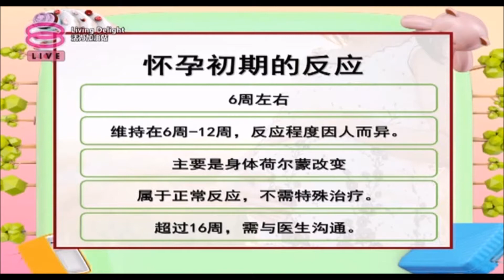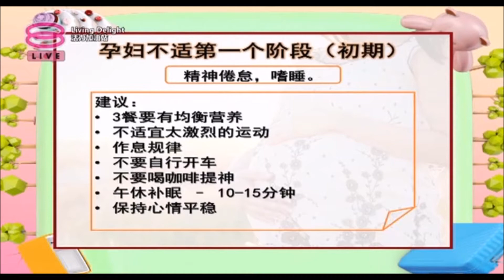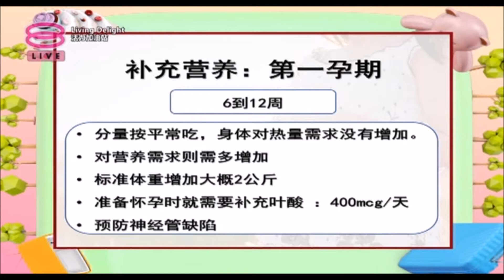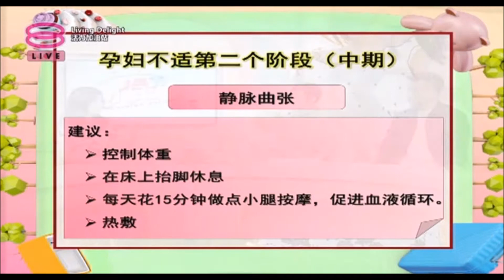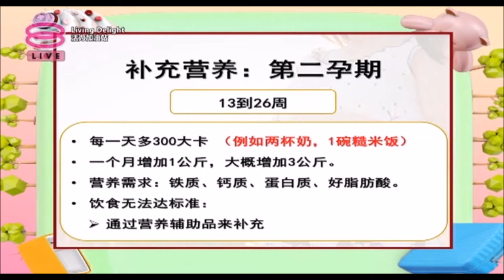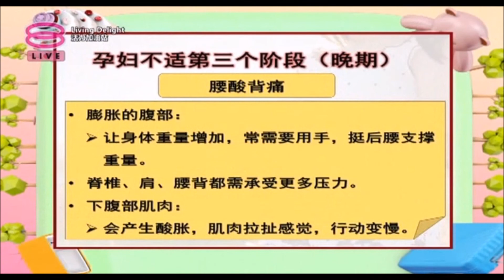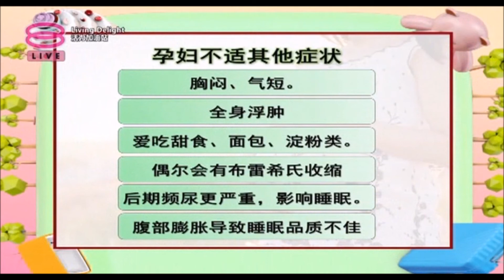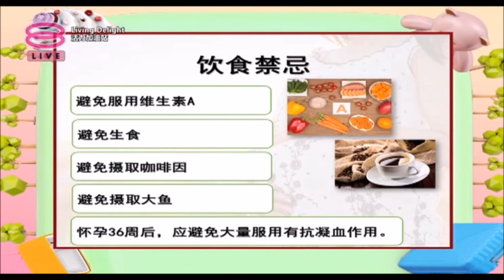《从饮食解决孕期不适，轻松安胎！》【8TV 活力加油站】Amanda Teh 郑诗玲 2018.04.09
Amanda Teh, Naturopath  | 郑诗玲, 自然疗法医师